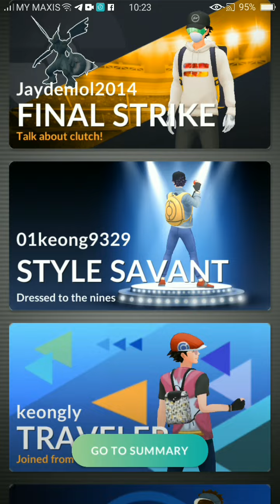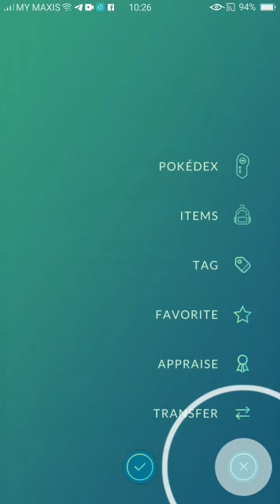AT LAST!!! I JUST CAUGHT MY FIRST HEATREN!!!!🎉🎉🎉🎉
THANKS, I REALLY APPRECIATE!!😃😃